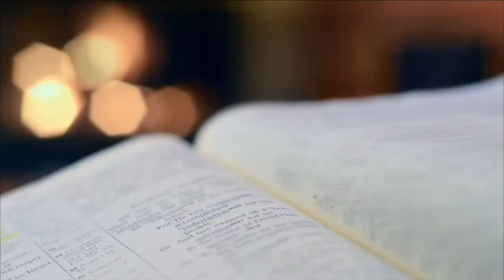WAS DEN GLAUBEN STARK MACHT: Wie wir uns innerlich stärken können | Martin Benz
Predigtreihe: Was den Glauben stark macht. Martin Benz spricht darüber, wie wir unseren inneren Menschen stärken können.

Evangelische ELIA Gemeinde Erlangen: Kirche, die das Leben zum Blühen bringt.